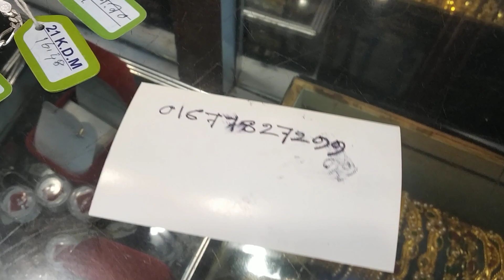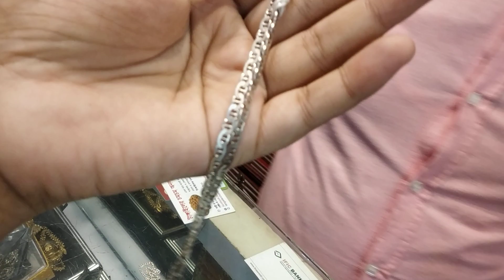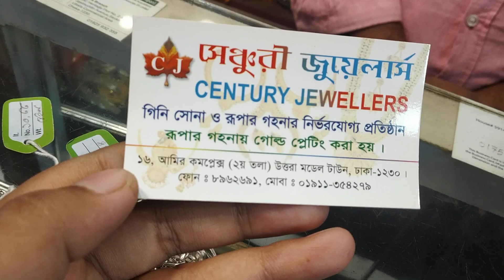রুপা চানদির দারুন চেইনের দাম ঢাকায় কোথায় পাবেন জানুন | rupa chandi chain price bd Dhaka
3000  টাকা থেকে শুরু দারুণ হীরার নাকফুল এর দাম জানুন